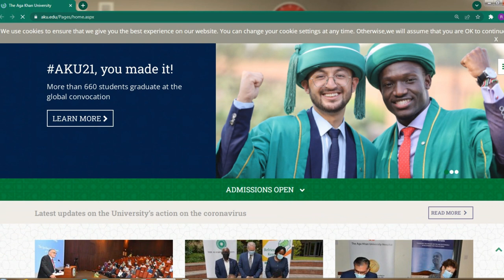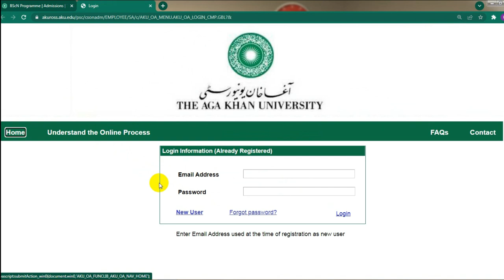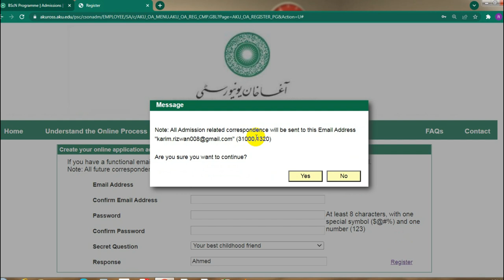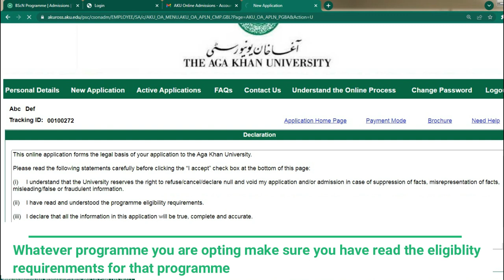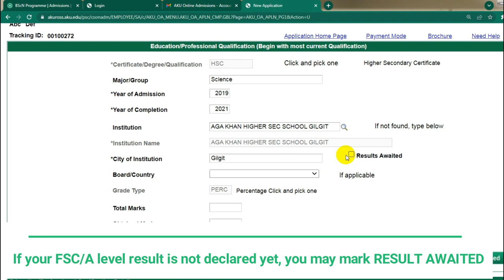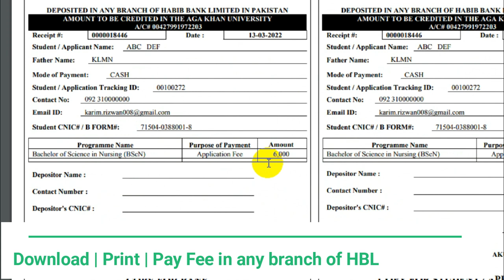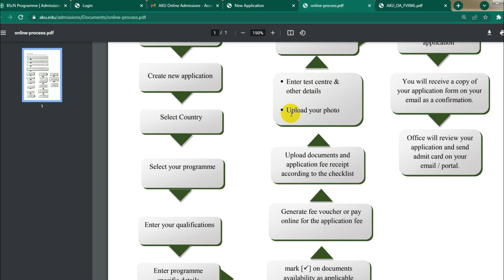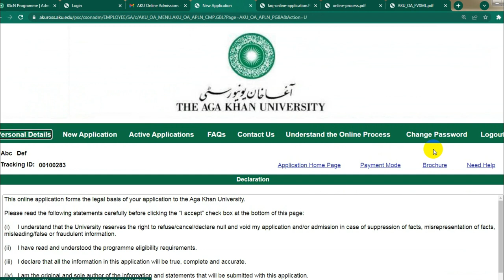How to Apply to AKU | Online Application 2023 | TDV World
How to apply? STEP by STEP | Guide | AKU online application submission
Admissions are open for 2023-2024 cycle. The last date for submission of applications is April 27,2023

*This guide online application video was created in 2022 and for 2023 same video can be used for guidance and the application process in 2023 is same as 2022.
*Application fee 2023 is 7000 PKR , in the video 6000 PKR is mentioned because in 2022 application fee was 6000

Time stamp
00:00-1:44 AKU website
1:44-3:52 Signup or login
3:52-4:49 Personal details
4:49-5:11 Create application
5:11-5:46 Declaration & Checklist
5:46-7:16  Educational details
7:16-7:47 Mark doc availability
7:47-8:14 generate application fee voucher
8:14-9:14 Upload documents
9:14-9:51 Test center details
9:51-10:30  application main menu
10:30-11:05 Apply steps flow chart
11:05-11:45 Frequently asked questions
11:45-12:01 Active application and messages
12:01-12:43 Apply more than one progamme